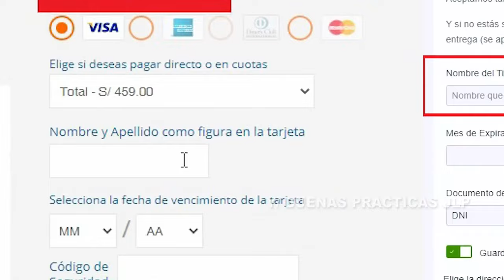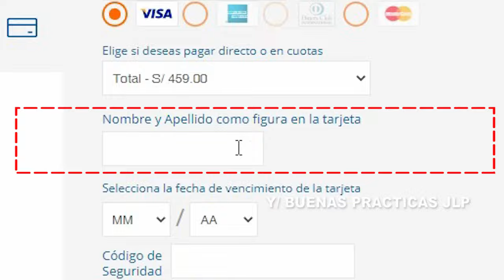Comprar por internet: Nombre en la tarjeta ¿ Qué poner?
Un error común en las compras por internet es no saber que colocar en nombre de la tarjeta, veremos esto en el siguiente vídeo.
▼SI CONSIDERAS QUE LA INFORMACIÓN TE HA AYUDADO, PUEDES APOYAR AL CANAL CON UNA  DONACIÓN▼:
- Si eres de Perú YAPEANOS:
▼GRACIAS▼